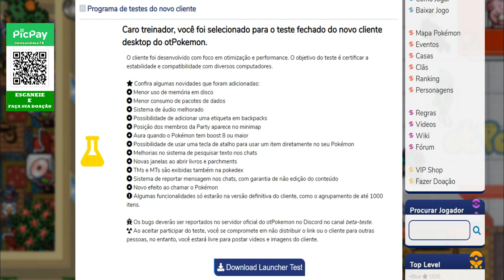TESTEI O NEW CLIENT DO OTPOKÉMON - SAIBA DE TUDO!!!!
Nesse vídeo TESTEI O NEW CLIENT DO OTPKÉMON SAIBA DE TUDO, confira com exclusividade detalhes do New Client do ot Pokémon. Esse cliente foi desenvolvido com foco em otimização e performance.
Eu tive acesso ao novo cliente que está em fase beta, para fazer meus teste e ter minhas primeiras impressões, que você confere tudo com exclusividade nesse vídeo, são muitas novidades que já foram implantadas e que também serão implantadas em breve.
Nesse vídeo eu vou mostrar tudo do novo cliente e você vai ficar por dentro de todas as novidades que estão vindo por a e no nosso querido otPokémon.
O objetivo do teste é certificar a estabilidade e compatibilidade com diversos computadores.

 Confira algumas novidades que foram adicionadas:
 Menor uso de memória em disco.
 Menor consumo de pacotes de dados.
 Sistema de áudio melhorado.
 Possibilidade de adicionar uma etiqueta em backpacks.
 Posição dos membros da Party aparece no minimap.
 Aura quando o Pokémon tem boost 8 ou maior.
 Possibilidade de usar uma tecla de atalho para usar um item diretamente no seu Pokémon.
 Melhorias no sistema de pesquisar texto nos chats.
 Novas janelas ao abrir livros e parchments.
 TMs e MTs são exibidas também na pokedex.
 Sistema de reportar mensagem nos chats, com garantia de não edição do conteúdo.
 Novo efeito ao chamar o Pokémon.
 Algumas funcionalidades só estarão na versão definitiva do cliente, como o agrupamento de até 1000.

PESQUISA RELACIONADA:

TESTEI O NEW CLIENT DO OTPKÉMON - SAIBA DE TUDO!,
OTPOKÉMON COMO FARMAR FREE EM 2020.
COMO FARMAR NO NEW CLIENT OTPOKÉMON,